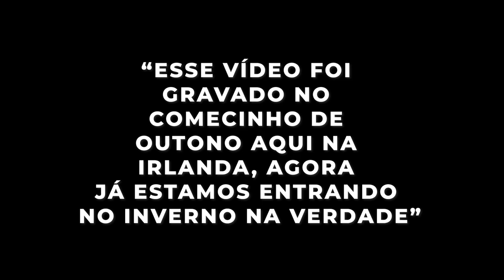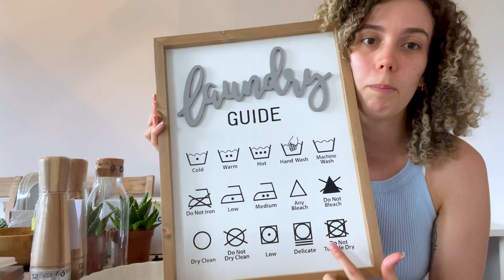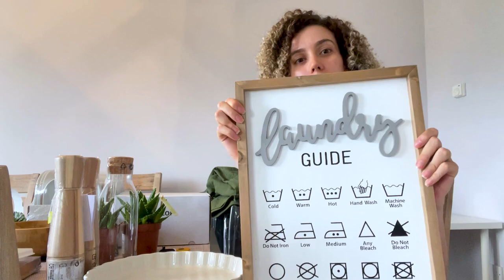ABRINDO COMPRAS DE COISAS DE CASA - COM VALORES - IKEA HAUL DUBLIN - IRLANDA | Maria Quer Viajar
EU NEM AMO COMPRAR COISAS PRA MINHA CASA NE? hahhhahha

O vídeo de hoje é um IKEA HAUL, o último vídeo do canal sobre isso vocês pediram pra eu postar com os preços e nesse eu fiz exatamente isso! Abri com vocês todas as coisas que comprei na última visita da IKEA, montei um móvel e tudo com valores, quem sabe não inspira alguém aí com alguma das peças não é mesmo?

• Conheça mais do meu trabalho:
Direção e Produção: Maria Martins
Roteiro: Maria Martins
Arte da Vinheta: Deutx Design